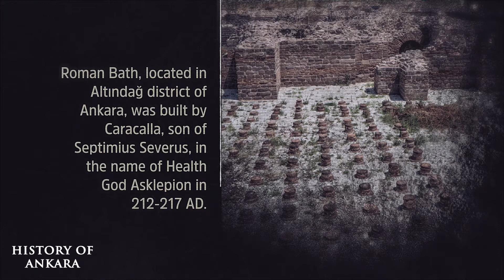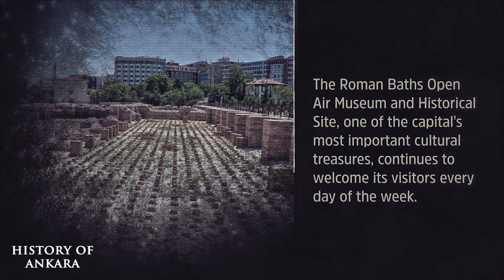History of Ankara - Roman Bath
One of the most important symbols of our history, the Roman Bath in our Ulus district has been welcoming us in all its glory since 212-217 AD.
Our duty is to protect the values ​​of Ankara and to protect our structures.